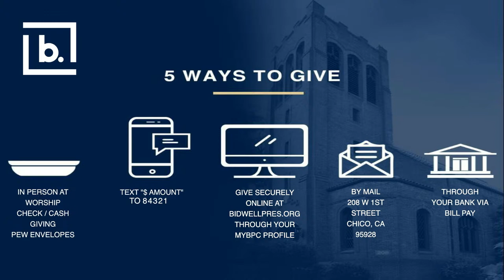Our Work is Not in Vain (Serve Chico) | Greg Cootsona | Church Live Stream | April 14, 2024 | 9:00AM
Licensing:
Streaming Plus License Number is 21029810
Copyright License Number is 712294
Our videos feature -- Church Service Live Stream, Inspiring Sermons, Community Service Projects, Faith Testimonies, and Worship Songs.